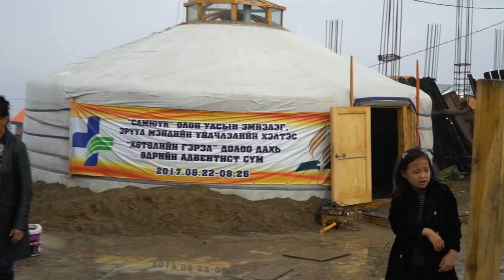Adventist Mission 360 Weekly Story for Dec 18, 2021 - Church in a Yurt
The hills around Ulaanbaatar, Mongolia, are covered in brightly colored houses and traditional yurts, or gers. Let's see how a Global Mission pioneer couple used their traditional home to minister to their community.